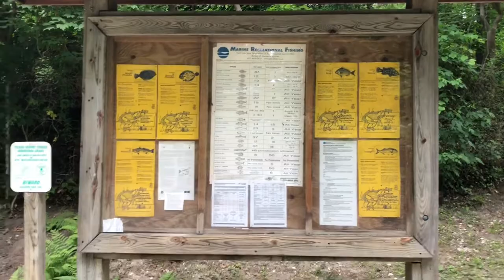Wildwood State Park ( Li New York )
I added music because I was speaking in another language so enjoy